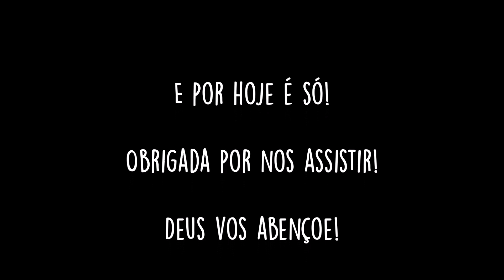Explorando a Beleza Natural de São Pedro da Aldeia | Passeio com Amigos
Vlog - Passeio por São Pedro da Aldeia, Rio de Janeiro - Praia do Sudoeste

Hoje, te convido a explorar comigo a incrível São Pedro da Aldeia, na região dos Lagos. Neste vídeo, você vai se sentir parte do nosso grupo enquanto passeamos por lugares de tirar o fôlego e descobrimos juntos as maravilhas naturais e culturais que essa área tem a oferecer.

No Vídeo:

0:00 - Introdução: Encontro com os amigos Alexandre, Maria Alice e Aline.
1:20 - Caminhada inicial: Primeiras impressões e a beleza do entorno.
2:45 - Apresentação da flora local: Descobrindo espécies de plantas e cactos.
4:30 - Continuação do passeio: Explorando mais paisagens e interações divertidas.
6:15 - Problemas ambientais: Discussão sobre o descarte de lixo e a necessidade de conservação.
7:50 - Encerramento: Reflexões finais e despedida.
Acompanhe nossas descobertas e surpresas ao longo do caminho, e não esqueça de deixar seu like, comentar suas impressões e compartilhar o vídeo com amigos que também amam aventuras ao ar livre!